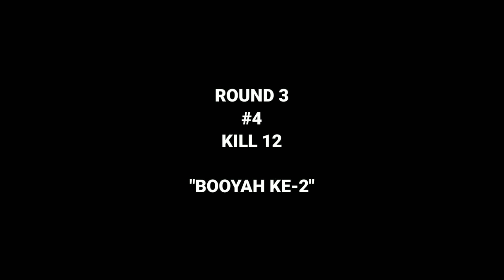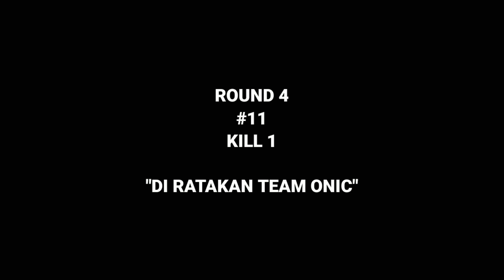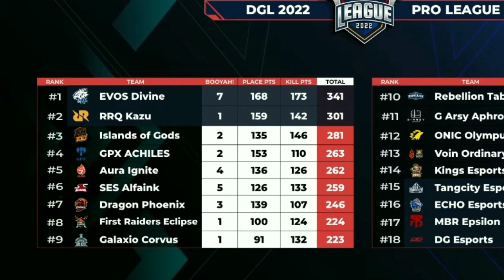FULL HIGHLIGHT EVOS DIVINE DGL PRO LEAGUE || WEEK 3 DAY 2 LAST